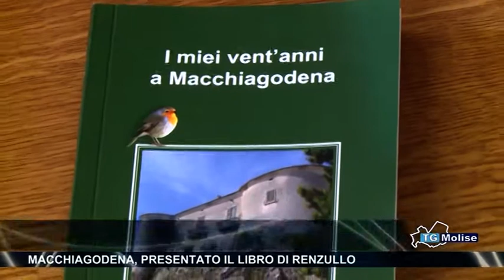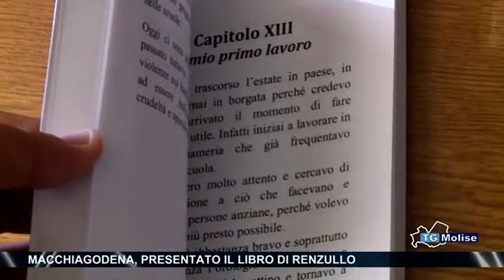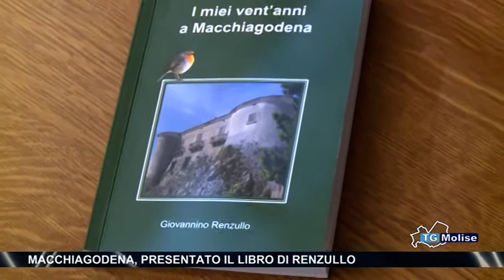Macchiagodena, presentato il libro Renzullo